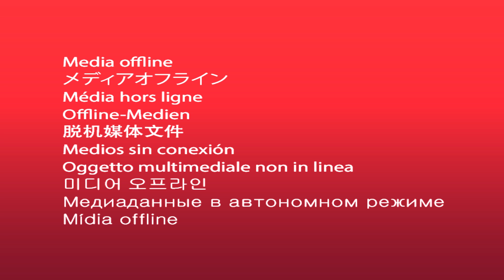Ghostbusters: il mostro viscidone si trasforma in Hulk!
Ciao!